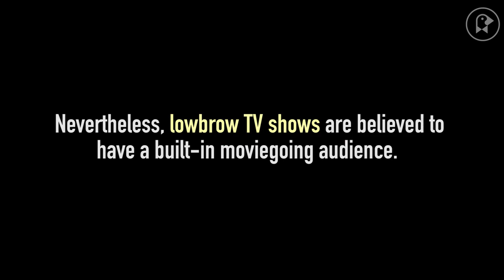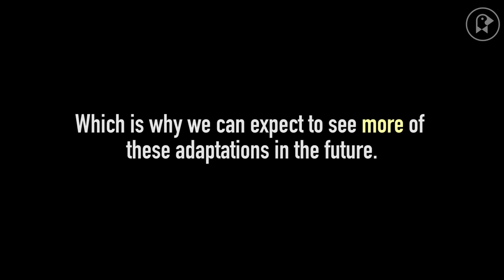Why Does Hollywood Keep Rebooting Bad TV?